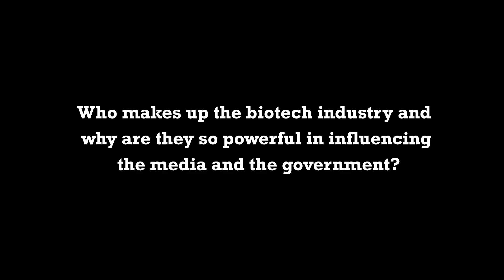The Blatant Violations Of Ethics And Science Behind GMOs Are Backed By The Government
The Blatant Violations Of Ethics And Science Behind GMOs Are Backed By The Government and friends by Jeffrey Smith